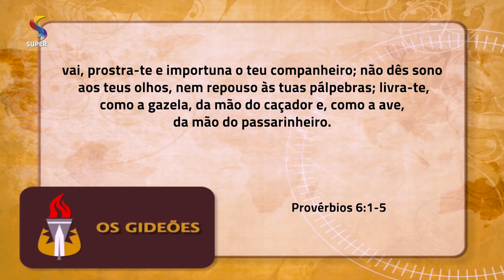Não ser fiador | OS GIDEÕES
Pastora Ângela Valadão faz uma reflexão com base no texto bíblico de Provérbios 6:1-5.

Exibição: 07/03/2019